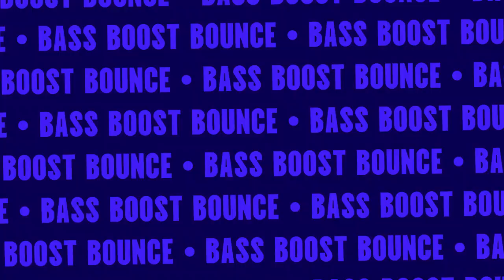Bass Boost Bounce